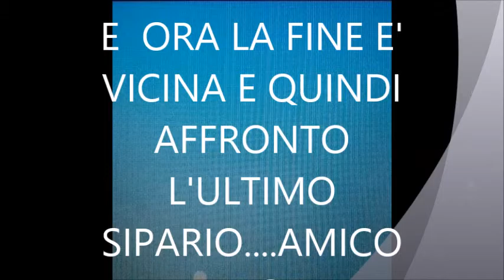MY WAY FRANK SINATRA COVER BY LIDIA BONOMO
TRIBUTE TO FRANK SINATRA .